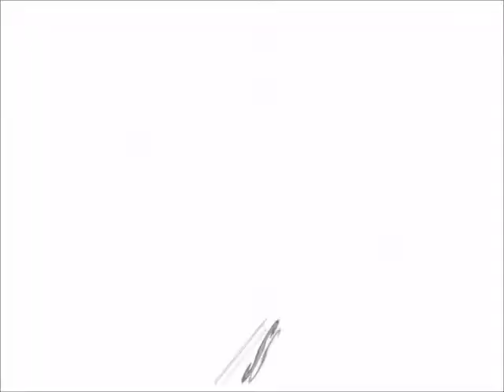TABI Vol 252 20160208 The Lost Unicorn